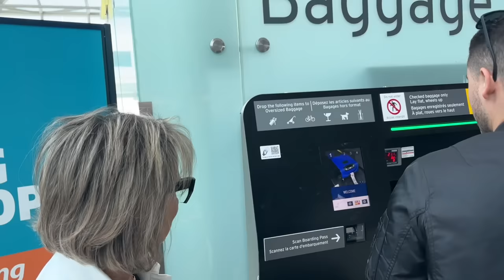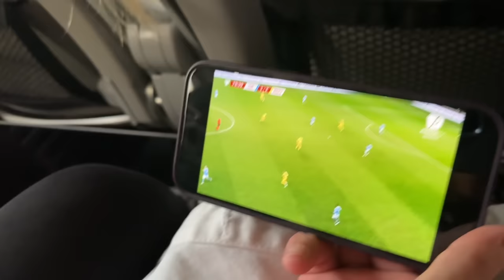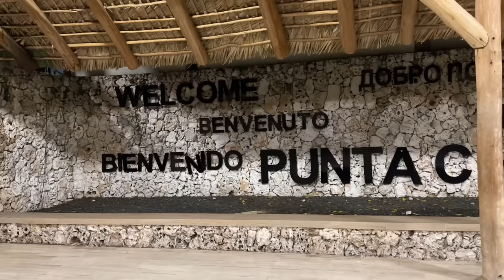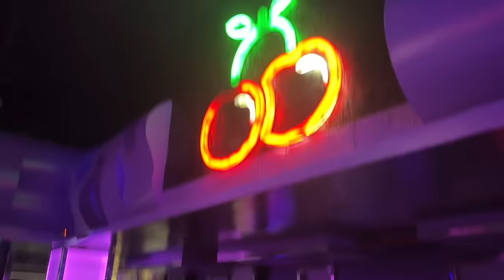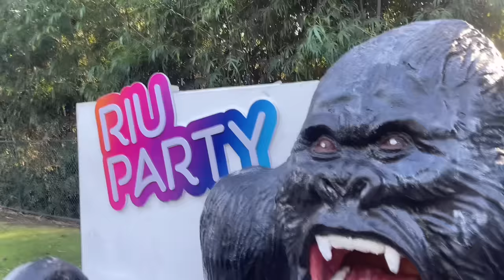MERITA SA MERGI IN REPUBLICA DOMINCANA? IDO VLOG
Buna Seara! Vlogul asta este un IDO vlog unde am plecat in Republica Dominicana cu prietenii nostrii cei mai buni si parintii IDO. A fost 7 zile de distractie, aventura, si fericire. Haideti cu noi la o aventura faina!